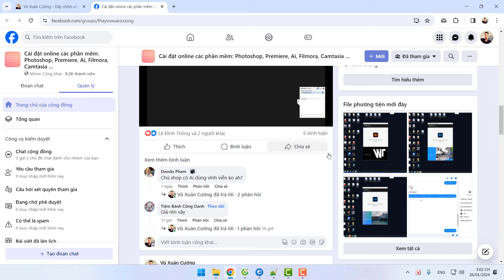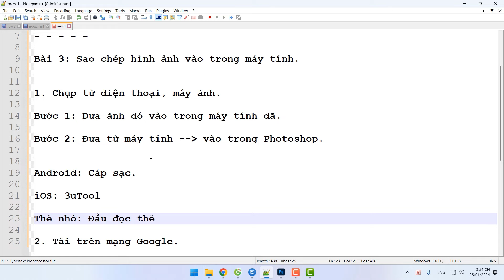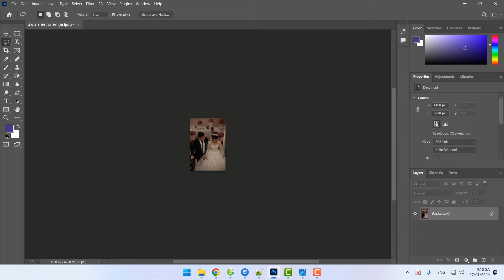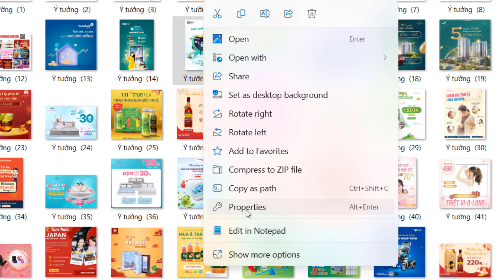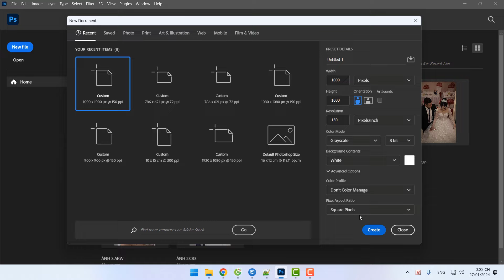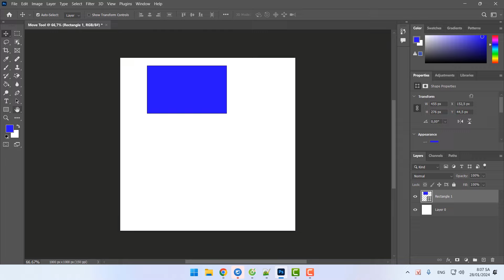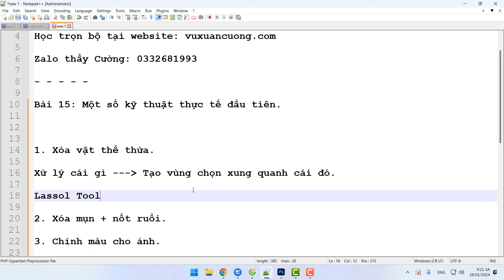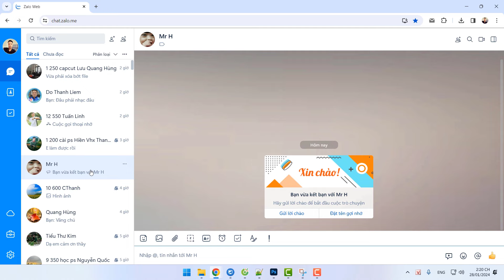Học nhanh Photoshop 2024 cho người mới | Biết dùng ngay sau 2 tiếng | Hướng dẫn sử dụng Photoshop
Trong video này sẽ hướng dẫn các bạn sử dụng Photoshop 2024 cho người mới bắt đầu. Nội dung video sẽ phù hợp với những người chưa biết gì về phần mềm Photoshop.
Với Photoshop các bạn có thể sử dụng để cắt ghép chỉnh sửa ảnh, thiết kế đồ họa, thiết kế banner, poster quảng cáo, chỉnh màu cho ảnh, ...
Hiện tại Photoshop có rất nhiều các phiên bản khác nhau như: Photoshop 2024, Photoshop 2023, Photoshop 2021, ...
Tuy nhiên cách sử dụng các phiên bản đa số giống nhau. Các bạn có thể áp dụng nội dung video cho bất kỳ phiên bản Photoshop nào từ CC 2019 trở lên